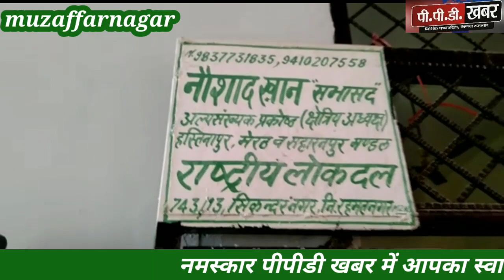नगर पालिका परिषद मुजफ्फरनगर यहां पति पत्नी दोनों लड़ रहे चुनाव वार्ड संख्या 50 और वार्ड संख्या 45